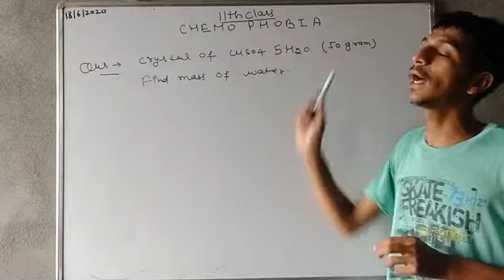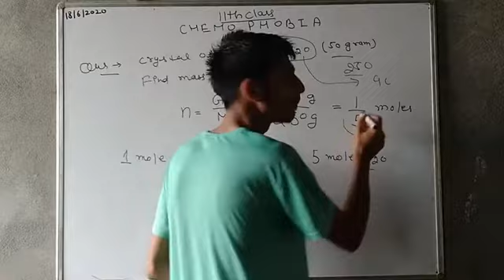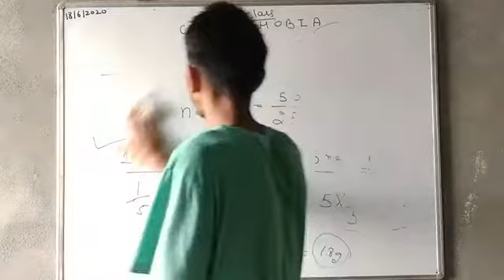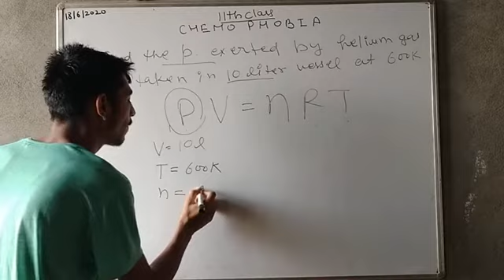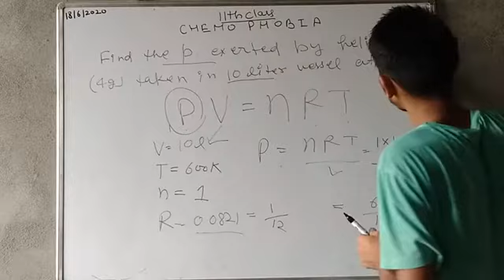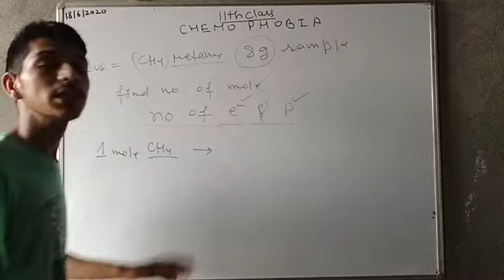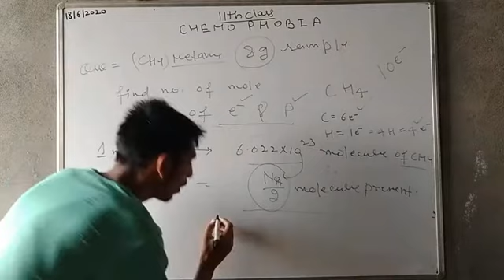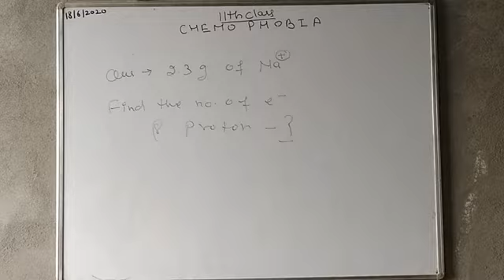Mole concept 11 th (7)